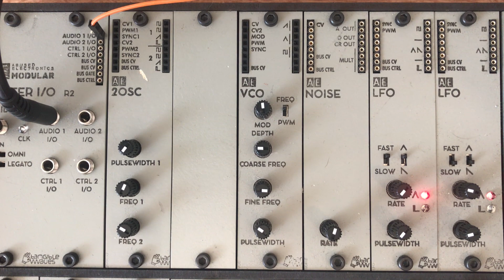Synths & Things: AE Modular - Ins & Outs | 2OSC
Small, simple and quick tutorial series of the ins & outs of AE modular modules. How they sound and how to use them.

If there's anything you want to know or would like to share, don't hesitate to share your comments.

Synths & Things

PS: Hi y'all. Just noticed I misspoke myself about the Bus CTRL. Somehow I misinterpreted it myself. The Bus CTRL can be used to send CV signal wit the help of CC20. So when you send a midi signal to CC20 the Bus CTRL will interact with that. I'll make sure to make a new video to correct this mistake and to show how it's used correctly.